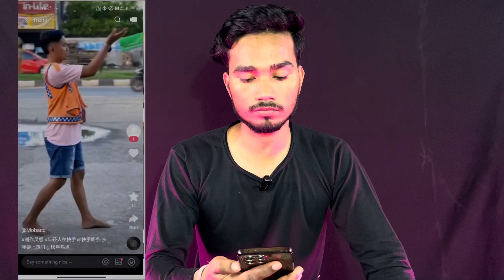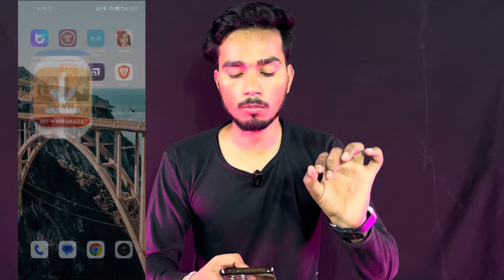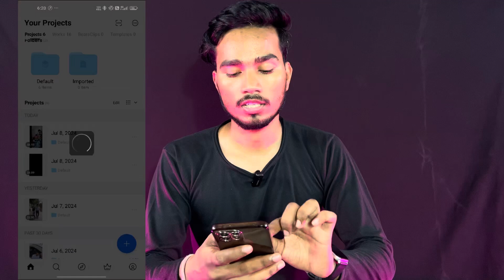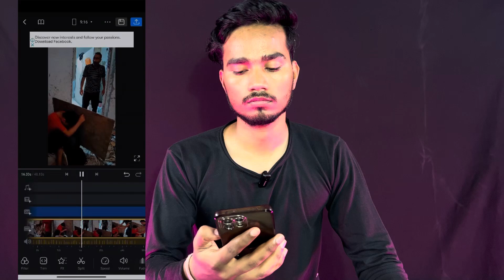🚀Faceless Channel Idea🤑|| ⚡️How to Make Faceless Videos🆘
Hello Friends in this video, I will tell you about how to create a video without face and voice for your YouTube channel

My Equipments🤫🤫||~

50W Rgb Led Lights 🚀
Grenaro j13 Mic 🚀
Boya By M1 Mic 🚀
Black Screen Background 🚀

🔥Eleven Labs Free Me kaise use kare✅ || Ai Voice Free Me 🚀Use kaise kare || How to use Ai Voice 🤑

start a faceless youtube channel
how to create a faceless youtube channel
cash cow channel
Faceless youtube channel
how to create faceless videos
how to make money on youtubekids animation channel
Faceless youtube channel idea
show to make money online
hindi tech
Bina face dikhaye youtube video kaise banaye
Green screen

In this video, I will tell you about how to solve 0 views  problem 🚀how to viral your shorts in green screen videos and I will also tell you about five secrets of grow your channel

Part 2👍 •Green Screen Channel Moneize Hote Hai ya Nahi ❌ || Green Screen Chennal Monetize Yes or No

Green screen
How to Monitise green screen channel?
Green screen channel, Monitise kaise Kare
Green screen monetisation
Green screen channel, Monitise Hota Hai
Get it the screen channel, Monitise yes or no
Kyaa green screen channel, Monitise Hota Hai
how to green screen with other shorts
green screen option in youtube shorts not showing
youtube par green screen short video kaise banayen

technicalisrar technicalyogi junukitechShorts video viral kaise kare 2024Shorts viral tricks 2024How to viral short video on YouTubeShorts video viral tips & tricksHow to viral short video on YouTube 2024ViralHow to make green screen shortsGreen shorts viral kaise kare0 views problem solvedViews kaise badhayeyoutube monetization0 views problem in youtube shortsshort video viral kaise karehow to viral youtube shorts